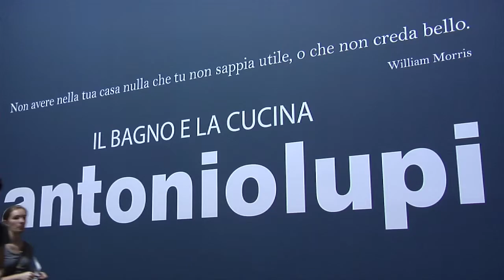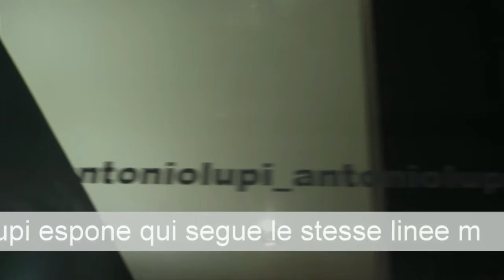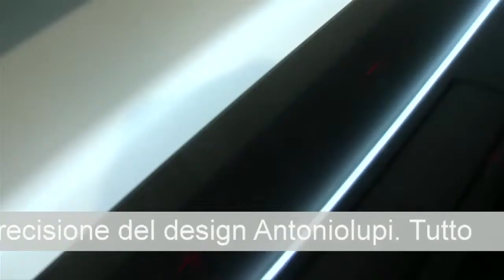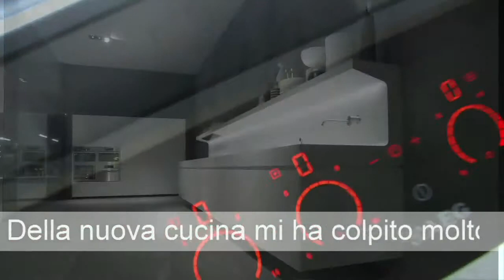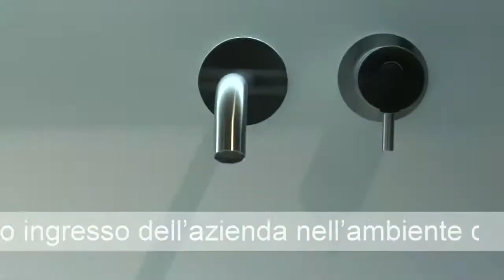Salone Milano_Aprile 2014 interviste